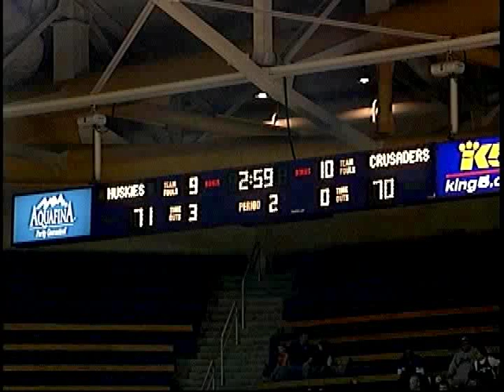Valpo vs Washington Basketball Game -Part 5/5